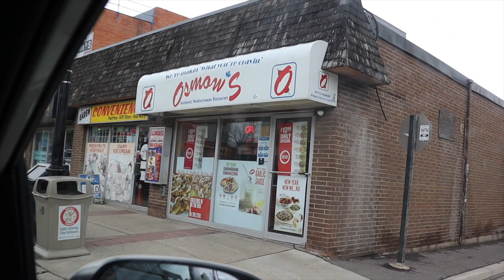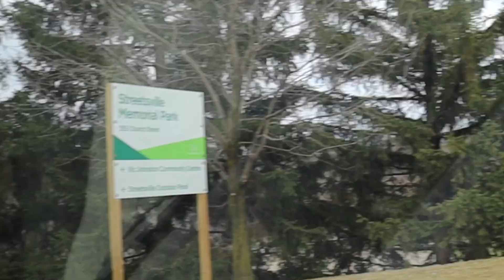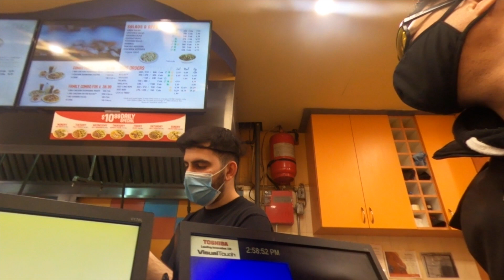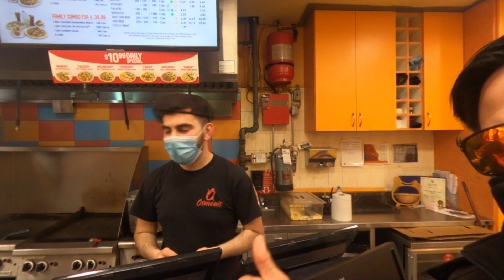Filipino Canadian/Streetsville Mississauga Ontario Canada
osmos